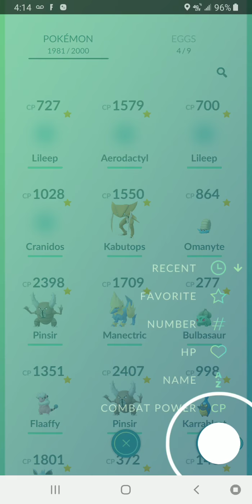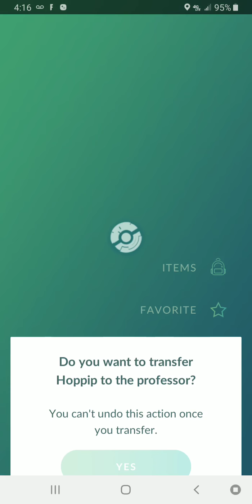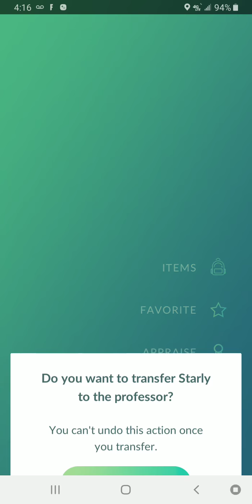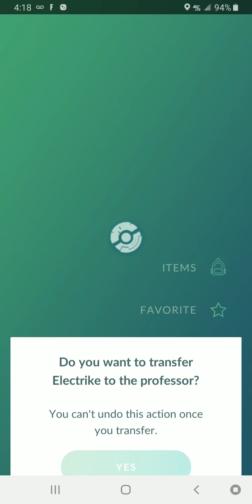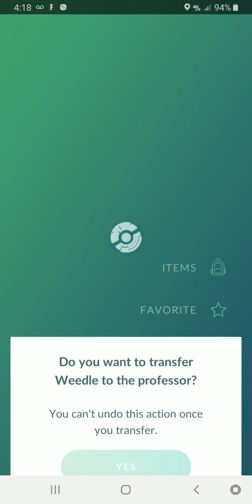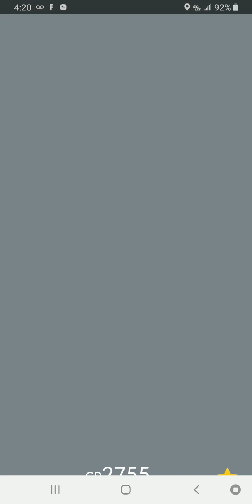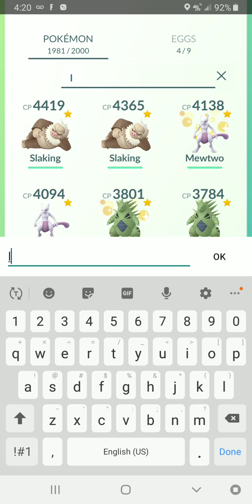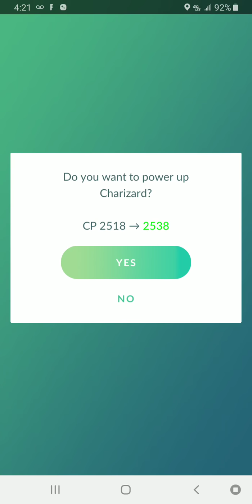Pokemon Go Gameplay